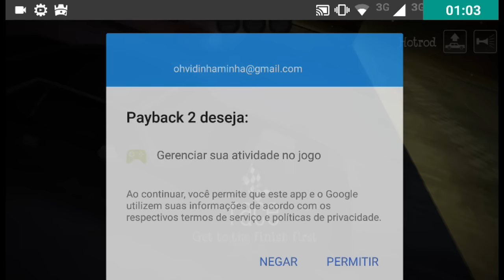SAIUU!! Jogo Mais Esperado Identico ao GTA V, Payback 2 é o MELHOR? BAIXE JÁ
Jogo Mais Esperado Identico ao GTA V,  Payback 2 é o MELHOR? BAIXE JÁ!! SUPER LEVE
(Espere 5 segundos e clica Em FECHAR PROPAGANDA)

T
MINHAS REDES SOCIAS

NAO PERCA MAIS OS NOSSOS VIDEO
BAIXE NO SEU NAVEGADOR A

MotoVlog
Mais um video da Serie Missao do jogo Traffic Rider

teremos videos Diario ou 5 Videos Diarios

Vai Depender de você!

se gostou da like + Favorita o video e compartilha